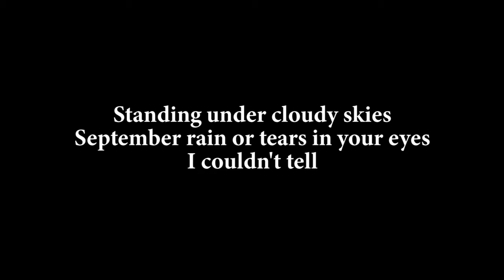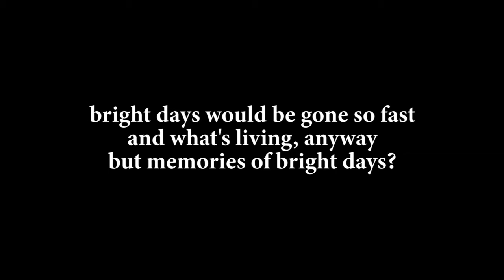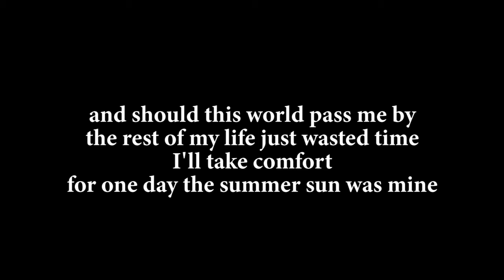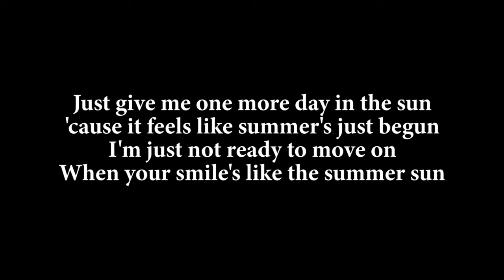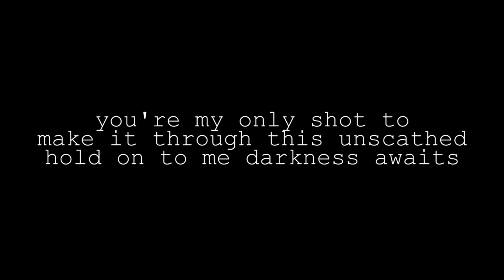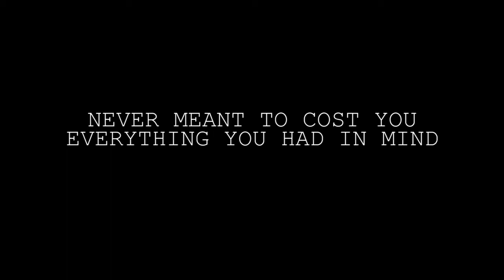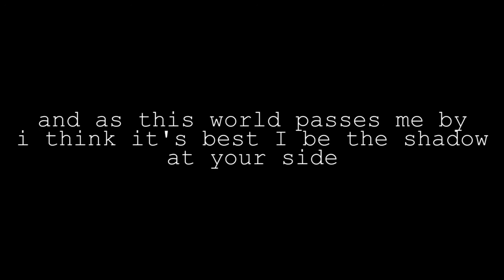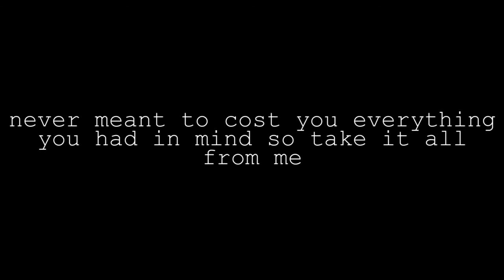Day In The Sun - Michael Tacy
Written Produced and Performed by Michael Tacy